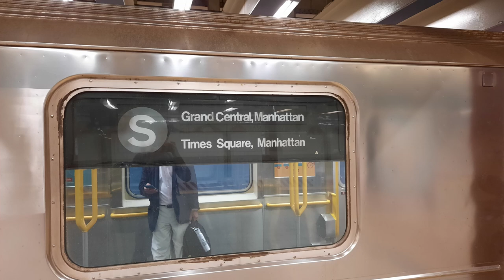NYC Subway: Sound Recording of Kawasaki R62 #1621 running on the 3 line.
Propulsion: Bombardier Groupswitch ECAM propulsion w/ 4 General Electric 1257E1 motors per car
Recorded from 96th Street to 59 Street-Columbus Circle.